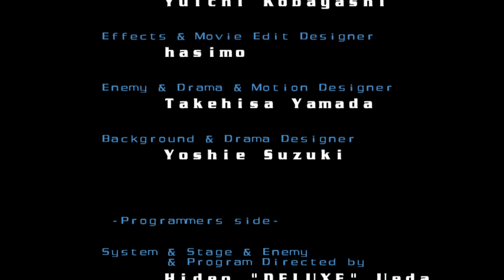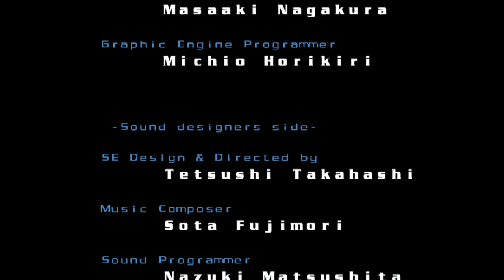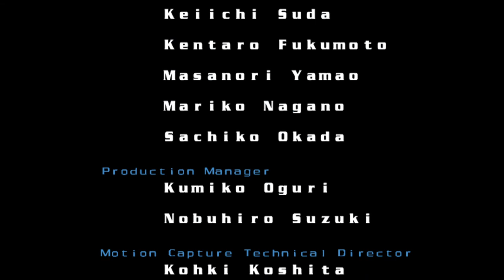NEO CONTRA EASY MODE PLAY THROUGH | PS2 | KONAMI | AGMC ROOM 237